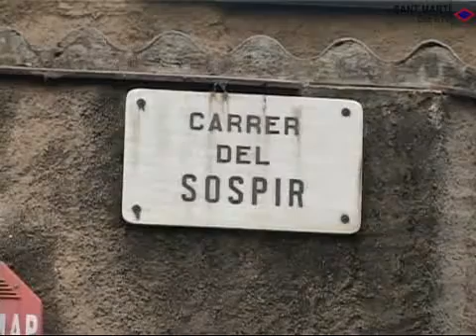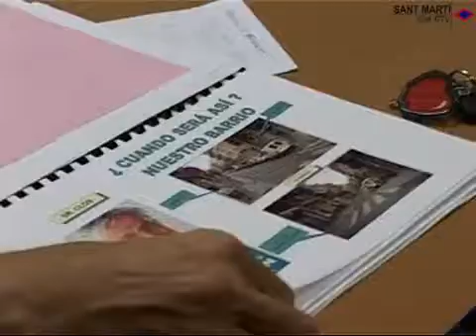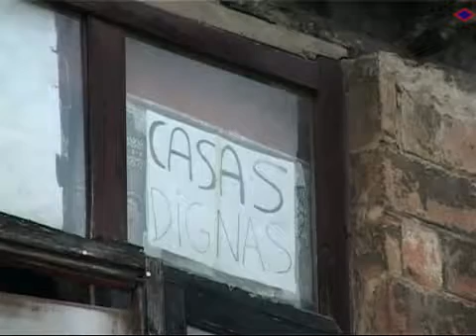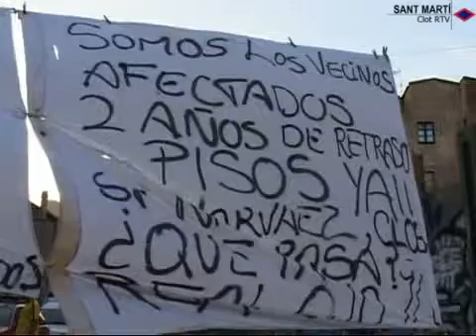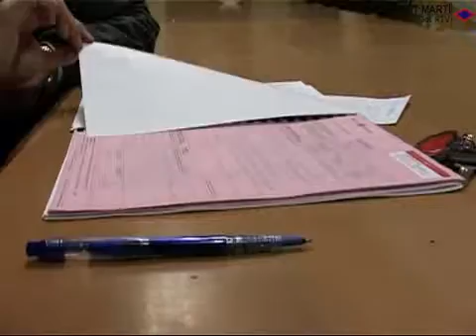2004 12 01 Afectats Trinxant Meridiana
Els carrers Trinxant, Sospir i Degà vehí es veuen afectats per l'expropiació que l'Ajuntament de Barcelona vol fer per costruïr-hi una zona verda.